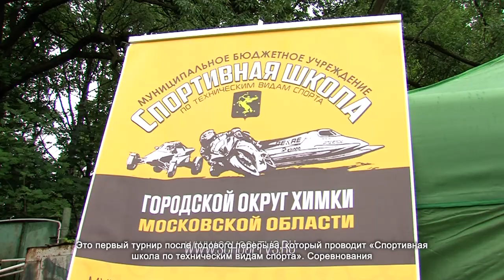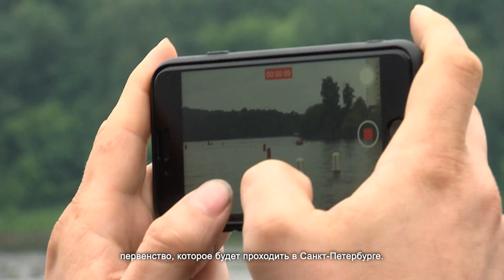В Химках состоялось первенство по водно-моторному спорту. 15.06.2021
Без долгих тренировок так ловко управлять моторной лодкой по силам далеко не каждому. Алиса Калина уже 4 года занимается водно-моторным спортом и в будущем мечтает купить себе большую яхту. В свои 11 лет она уже может дать фору многим мальчишкам, но говорит, что ещё есть над чем работать.